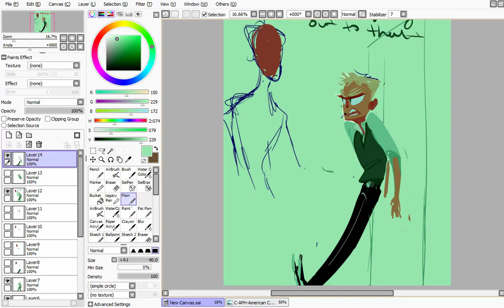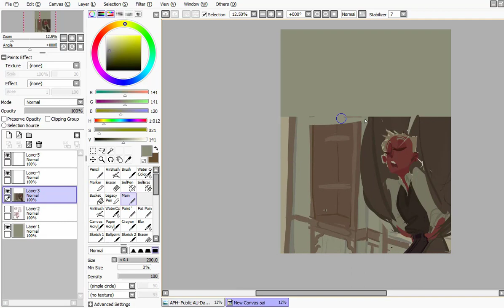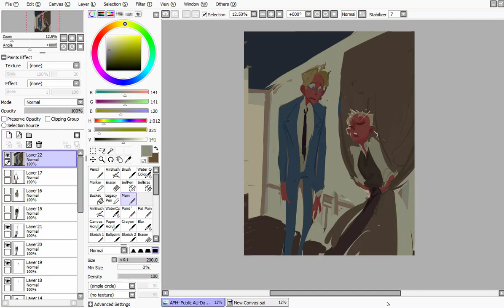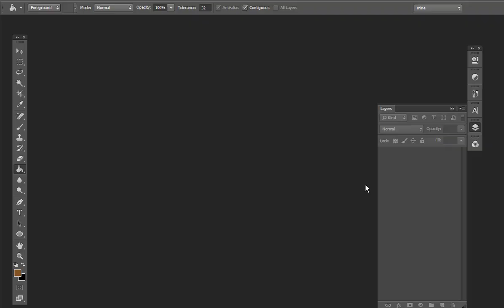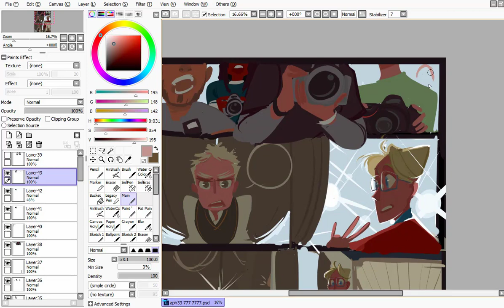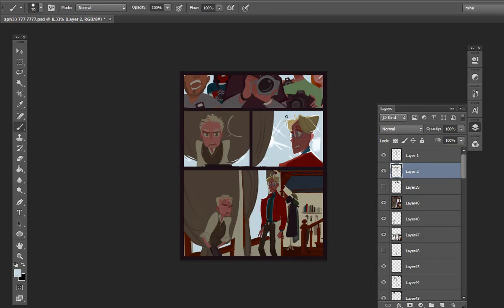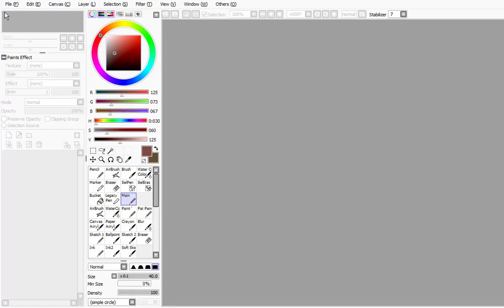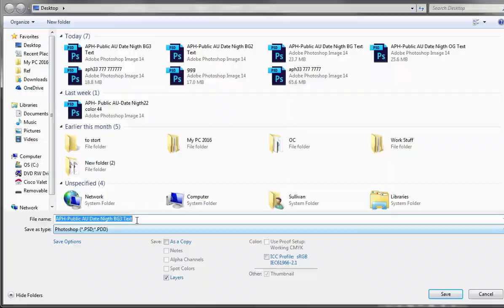Date Nigth Short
This is what struggle looks like lol. This piece took forever mainly because I was going to make it just a picture but it turned into a mini comic. I did this forever ago so I'm not sure how long it took at least 10 hours  No sounds like always